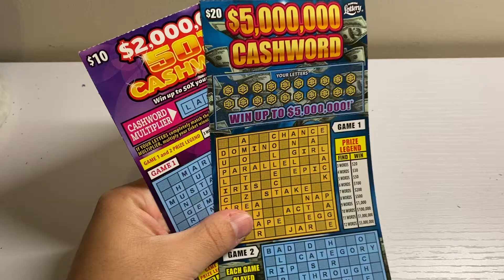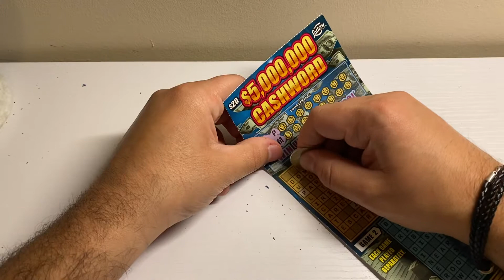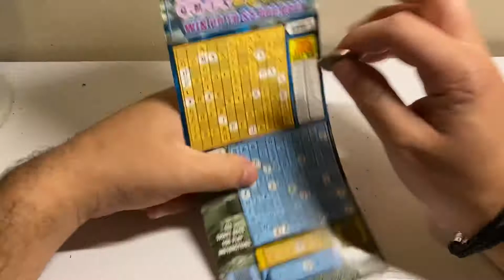WINNING on a $5M & $2M 50X CASHWORDS!!!! PART1!!!